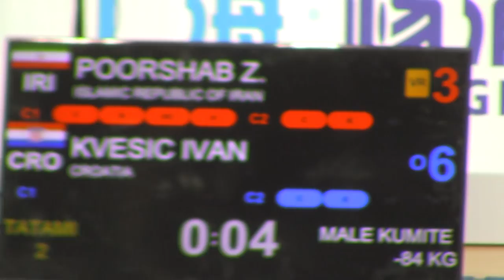Premier League 2019 Shanghai Male -84 Poorshab Zabiollah (IRI) vs Kvesic Ivan (CRO)